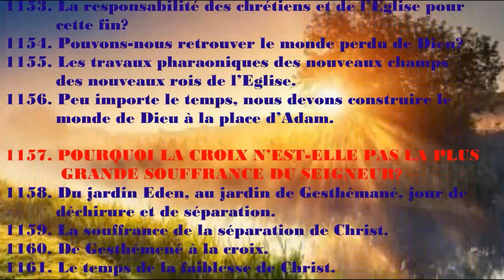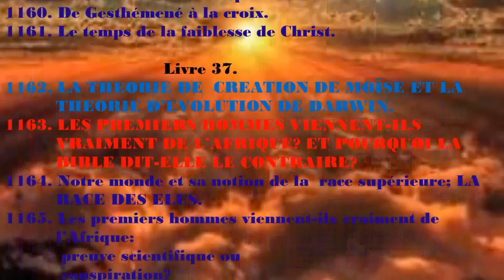Ministère Restauration de l'église / P.140 / L'EGLISE FACE A SON L’AVENIR